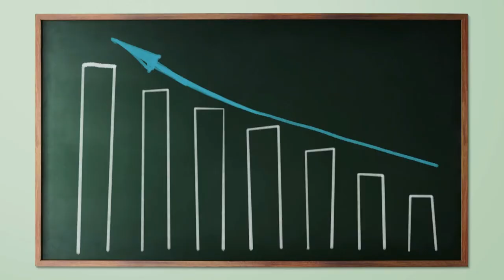LA MOTIVATION NE SERT A RIEN....